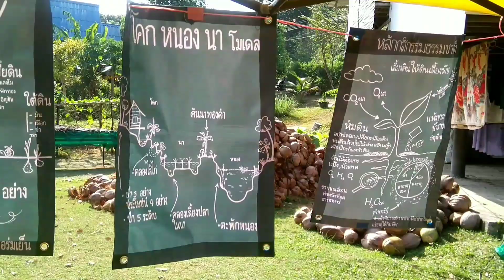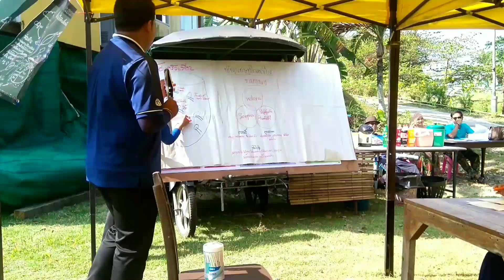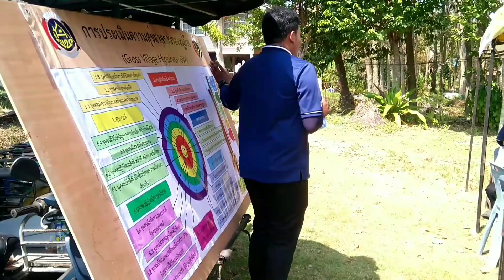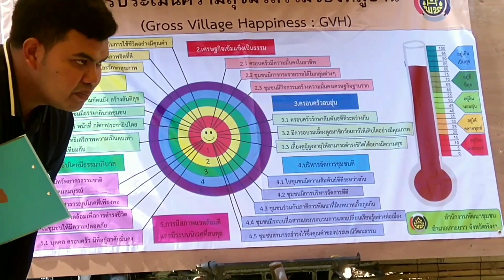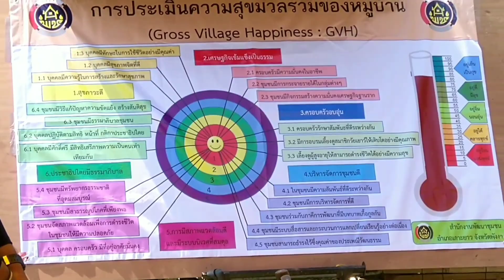ปรัชญา เศรษฐกิจพอเพียง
อบรมสัมมนาปรัชญาเศรษฐกิจพอเพียง